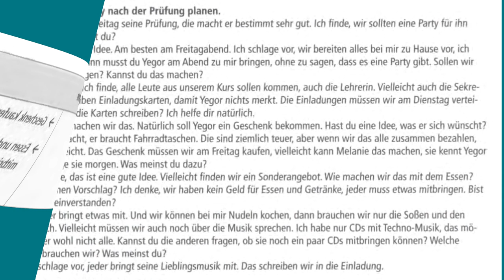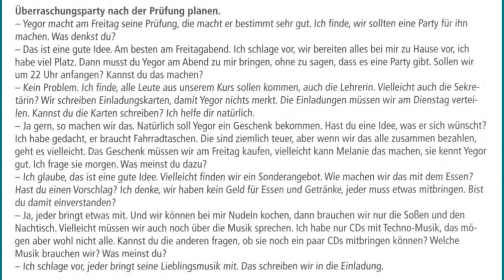gemeinsam etwas planen b1 redemittel, überraschungsparty nach der prüfung Planen